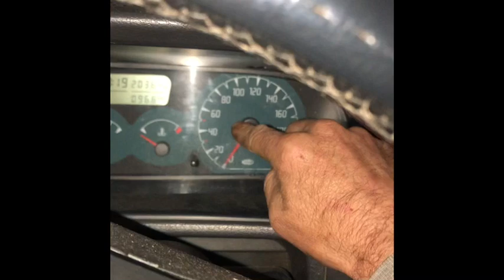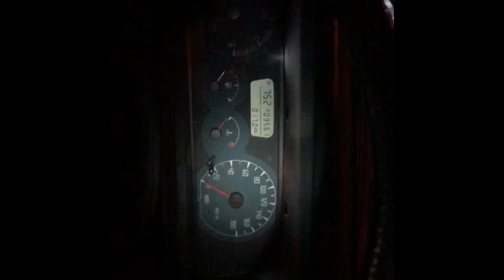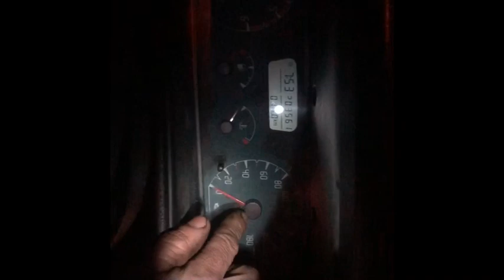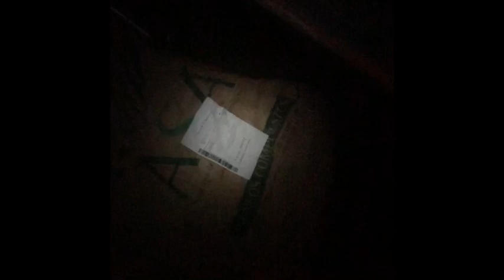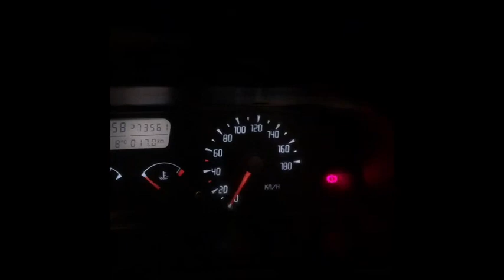Sensor velocidad Halls reparación Nissan Terrano II / Halls speed sensor repair Nissan Terrano II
Este sensor esta basado en el efecto Halls este sensor genera un impulsor eléctrico que cuantas mas vueltas mas rapido es el impulso electromagnético el efecto es el mismo que una dinamo  de una bicicleta cuanto mas deprisa mas energía genera i la aguja del velocímetro detecta dicha intensidad y sube la aguja
el caso es que si este sensor se humedece tiende a cortocircuitar y mandar impulso eléctricos irregulares y moverse la aguja arija y abajo  del velocímetros asta en parado y en el caso en movimiento este efecto se ratifica todavía mas se agrava aumenta la solucion es esta que os cometo en este video tutorial y os ahorrareis el coste de uno nuevo que tiene un coste de unos 300€ aproximadamente dependiendo del concesionario (Agencia de autos Nissan )

This sensor is based on the Halls effect, this sensor generates an electric impeller that the more turns the faster the electromagnetic impulse, the effect is the same as a dynamo of a bicycle the faster the more energy it generates and the speedometer needle detects that intensity and raise the needle
The fact is that if this sensor becomes damp, it tends to short-circuit and send irregular electrical impulses and move the needle harness and down the speedometers until stopped and in the case in motion, this effect is ratified even more, the solution is worse. I comment in this video tutorial and you will save the cost of a new one that costs about € 300 approximately depending on the dealer (Nissan Car Agency)